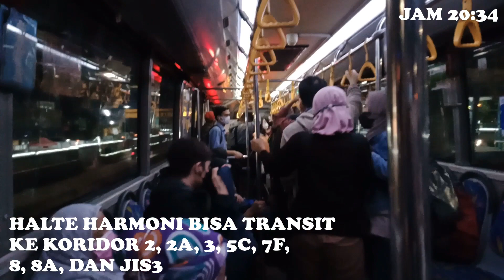Koridor 1A TransJakarta Pantai Maju - Balaikota Gak Pernah Sepi Mau Weekdays atau Weekend FULL TRIP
Hi Bro dan Sis kebetulan aku ingin balik ke Tebet sudah sekitar jam 19.30 sore jadi aku mencoba naik TransJakarta FULL dari Pantai Maju PIK hingga Halte Akhir Balaikota. Aku naik TJ Koridor 1A pas di hari Weekdays dengan bus Hino Medium Bus dari Perum PPD biasanya menggunakan Mercedes Benz MYS Medium Bus namun untuk bus MYS itu di Hari Weekend bro dan sis.

Rute 1A walaupun aku balik ke Balaikota tetap padat mau Weekdays atau Weekend kebanyakan penumpang naiknya dari Halte Seberang Food Street, Halte Fresh Market PIK, dan PIK Avenue memang sangat di favoritkan rute Koridor 1A ini kebanyakan pada turun di Halte Harmoni kadang di Halte Stasiun Kota. Oh ya Koridor 1A pemberhentian terakhirnya sekarang di Halte BRT Balaikota dulunya itu di Halte Pinggir jalan kini berangkat atau penurunan mulai di Halte Balaikota.

Jam Operasional Koridor 1A : Setiap hari jam 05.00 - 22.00